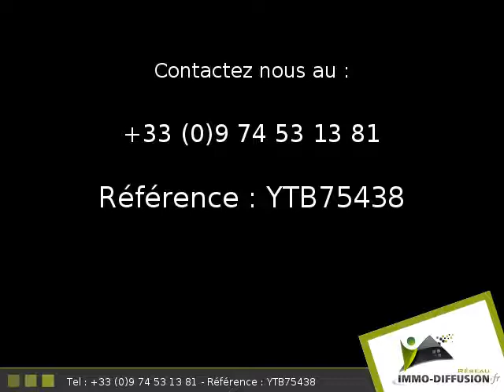Vente Terrain constructible Vendome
Fiche YTB75438 - Vendome, Terrain constructible -  - Equipements annexes :  - chauffage : Aucun  - Plus d'informations disponibles sur demande...